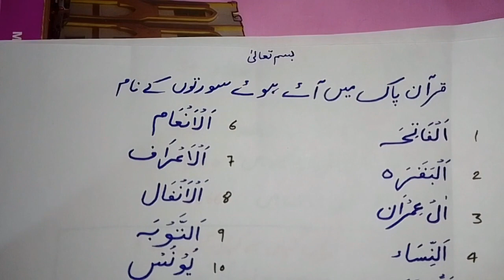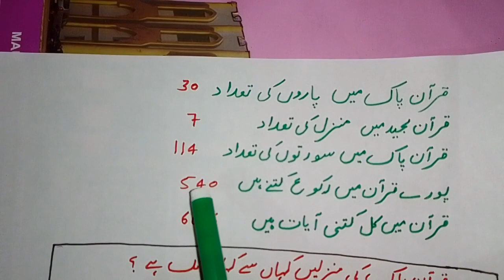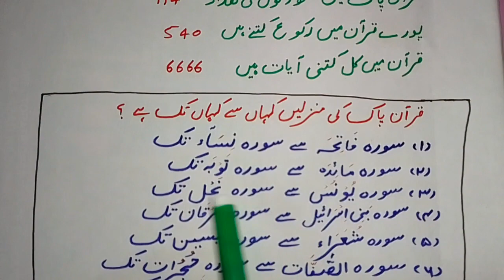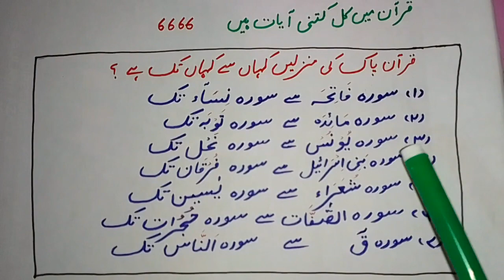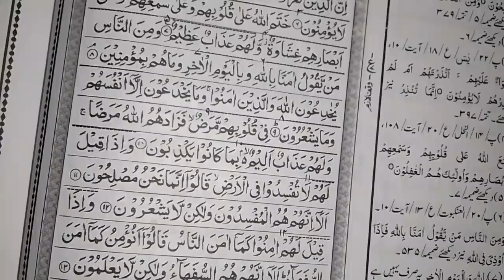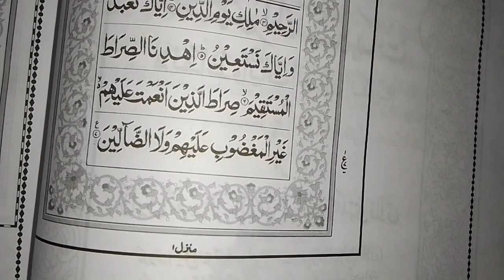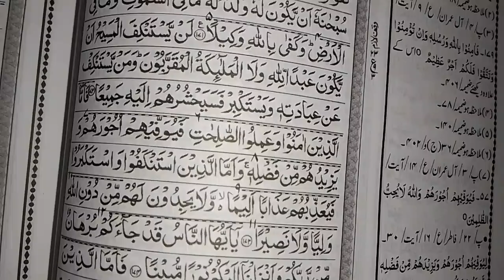P-2 Quran General Knowledge Introduction || Quran Quiz || Quran MCQs || Quran Questions & Answers